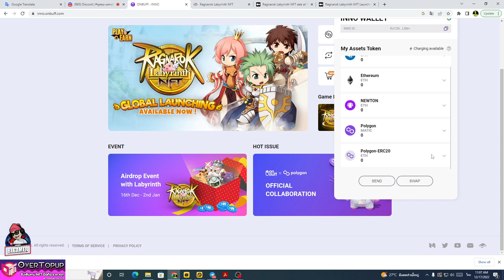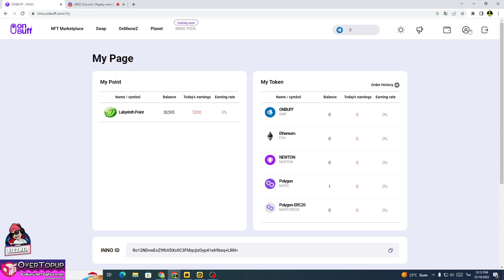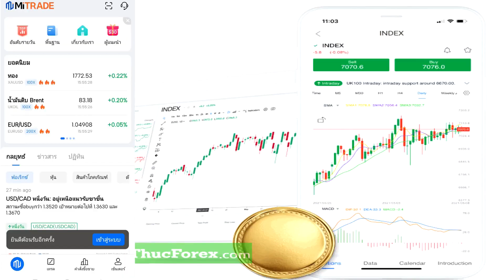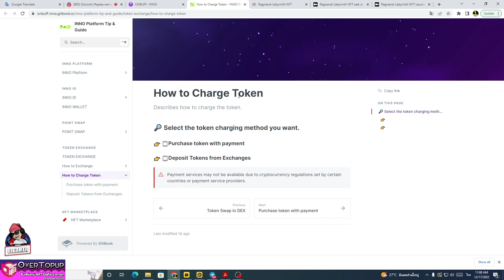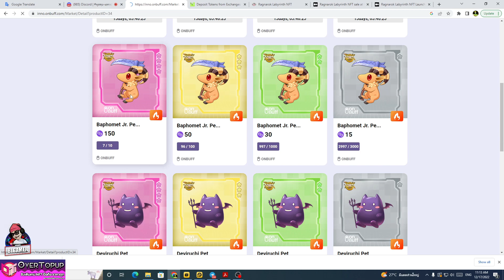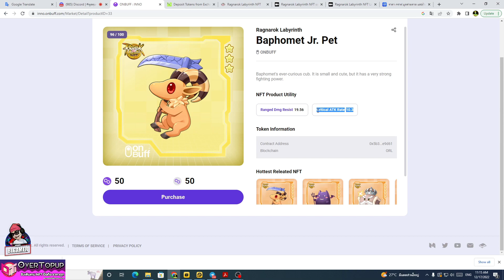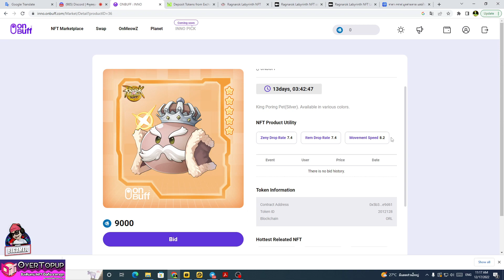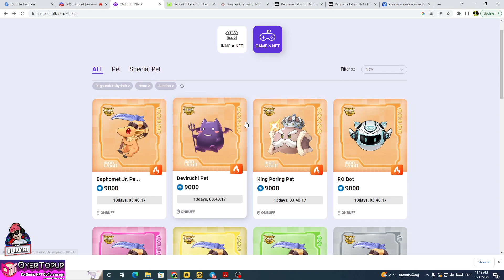Ragnarok Labyrinth NFT 🌿อัพเดทข่าวใหม่ ระบบซื้อ-ขายสัตว์เลี้ยงNFT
‼️คำเตือน ทางเพจแนะนำเกมใหม่ๆเท่านั้น ไม่ได้เป็นการแนะนำการลงทุนใดๆทั้งสิ้น